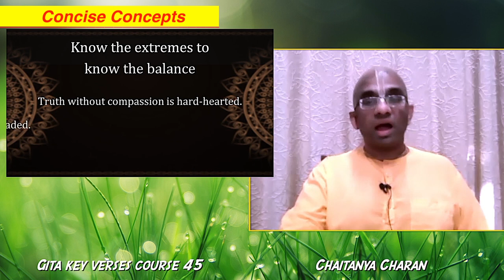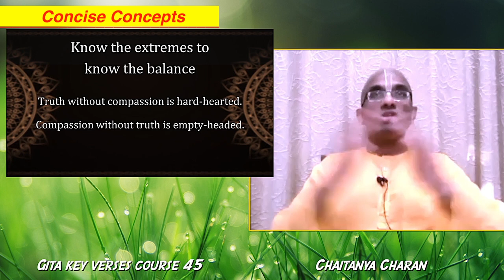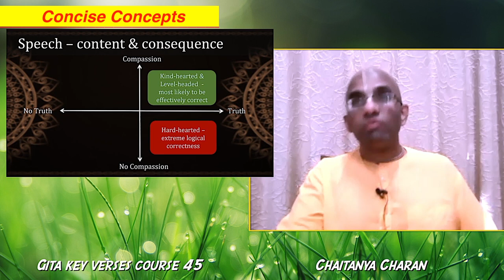Deconstructing the elements of a balanced speech, which is both sensitive and sensible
Concise Concepts excerpt from: Gita key verses course 45 - Speak to give peace of mind, not a piece of your mind - Gita 17.15